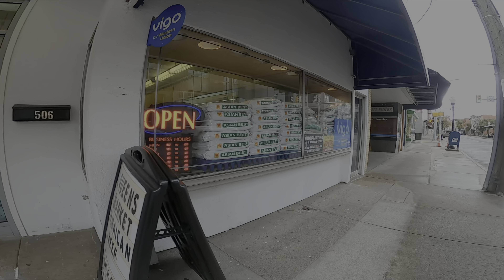I Explored Charleroi, PA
I went to Charleroi, PA, to see what the town has to offer and to observe the impacts of the ongoing influx of immigrants the town is experiencing.